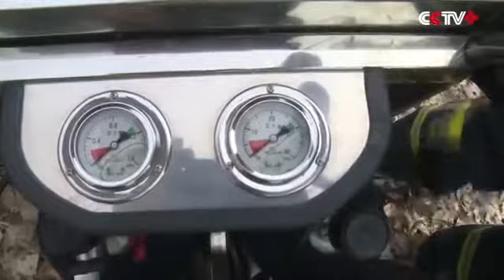देखिए ये वीडियो बोरवेल से लड़की को कैसे बचाया !